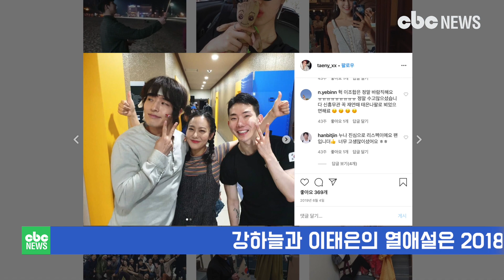열애설 일축 강하늘 , 이태은과는 동료 사이 | CBCNEWS, CBC뉴스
[CBC뉴스] 강하늘이 뮤지컬배우 이태은과 열애설을 부인했다.

6일 배우 강하늘 소속사 티에이치컴퍼니는"강하늘이 뮤지컬 배우 이태은과 열애 중이라는 소식은 사실이 아니다”라며 "두 사람은 친한 동료 사이"라고 열애설을 일축했다.

강하늘과 이태은의 열애설은 2018년 출연한 뮤지컬 '신흥무관학교'에서 같이 출연해 인스타그램 등에 사진이 올라오면서 불거졌다.

뮤지컬 배우 이태은은 지난 2008년 뮤지컬 ‘그리스’ 의 패티역으로 데뷔해 닥터지바고, 위키드, 두 도시 이야기, 엘레자벳, 신흥무관학교 등 뮤지컬에서 활발한 활동을 하고 있다.